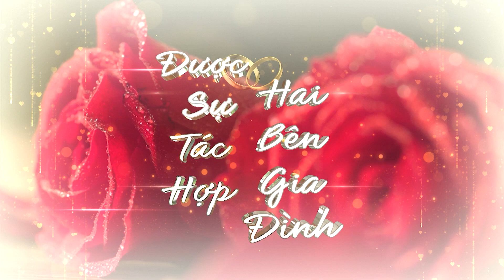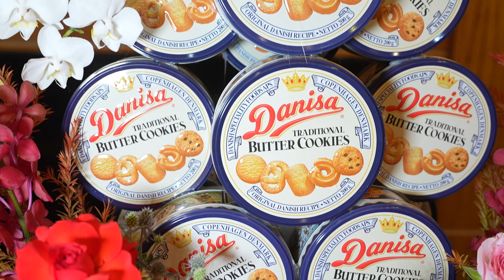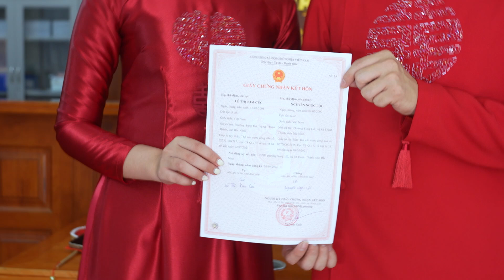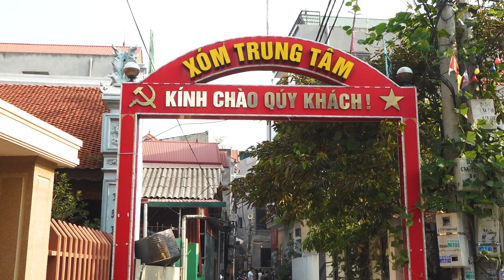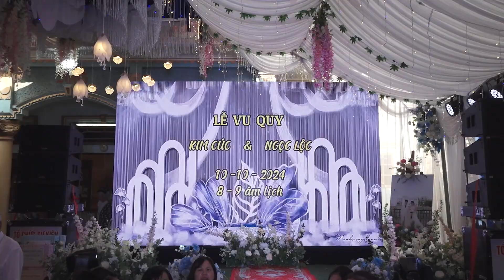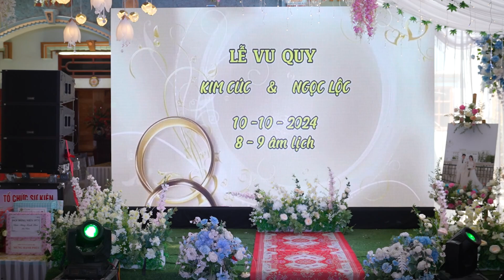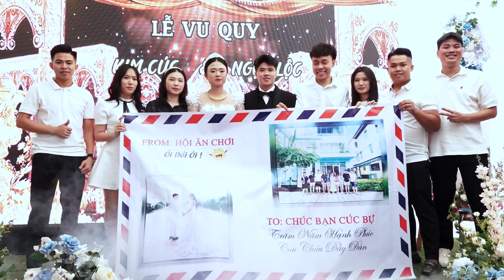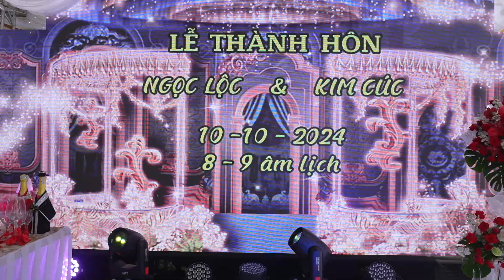LỄ VU QUY KIM CÚC NGỌC LỘC